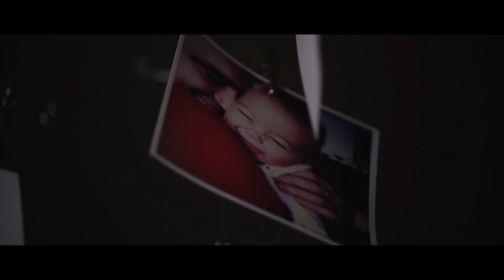The Entanglement of Life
Entanglement is one of the strangest parts of quantum mechanics — so strange, in fact, that Albert Einstein famously referred to it as "spooky action at a distance." An entangled system shows a property that has been measured for the whole but not for parts. For instance, we may know that the sum of the spins of a pair of two particles is zero, but neither of them is in a definite state (a condition referred to as superposition), particle until one is measured, causing the other particle to assume the opposite state. The effect is instantaneous, even if the two particles reside on opposite ends of the universe.

Curiously, when science drills down into the core of even the most solid-looking object, separateness dissolves, and all that remain are relationships extending throughout, and possibly beyond, space and time, revealing a deeper reality which evokes what sages from all ages and traditions have been describing as one substance — call it consciousness, call it energy — comprising all the universe and giving rise to all appearances.

When we begin to explore the fabric of reality either through the lens of science or through the lens of spirituality, a deeper understanding and experience of what we call reality emerges as infinite, ever present, interconnected whole.

- What is the nature of the universe?
- What is the nature of awareness that makes it possible for us to experience the universe?
- Is there a scientifically viable way to explain consciousness?
- What is the connection between consciousness and the phenomenon of entanglement?
- Is our current scientific paradigm based on a subject/object split equipped to answer the bigger questions of    life?
- Is there evidence of quantum entanglement on a macro scale?

These and many more questions will be explored at the next SAND14!